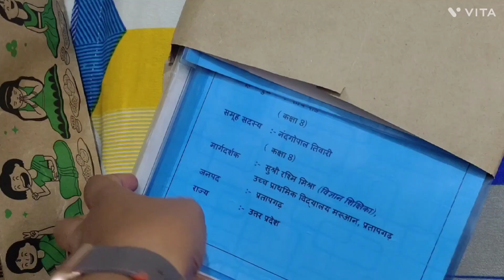राष्ट्रीय बाल विज्ञान कांग्रेस2023